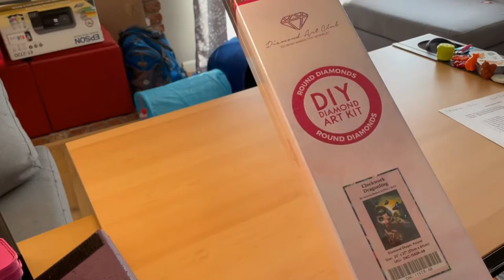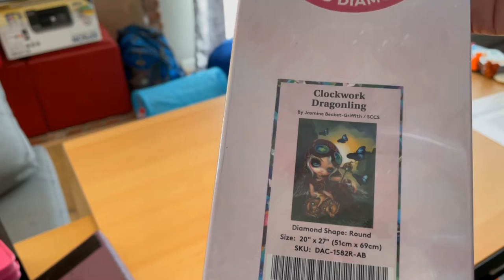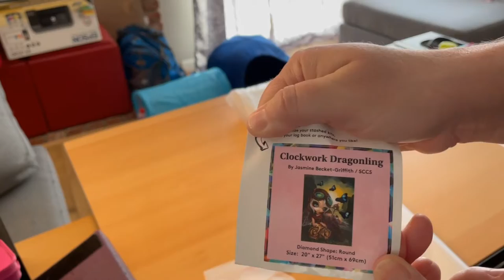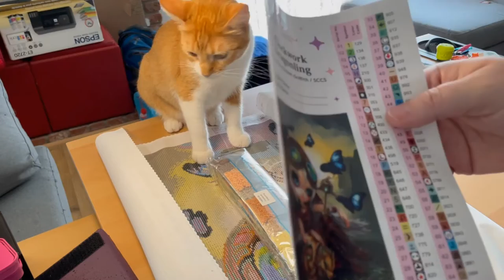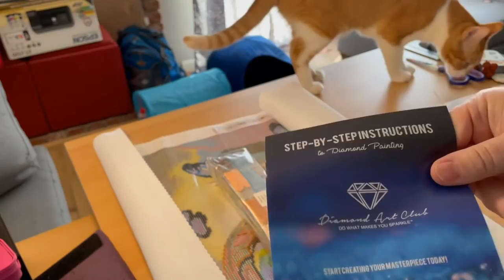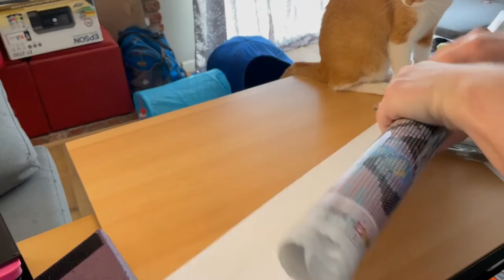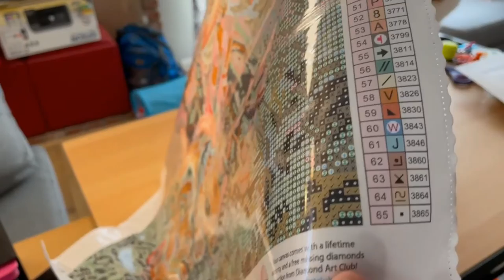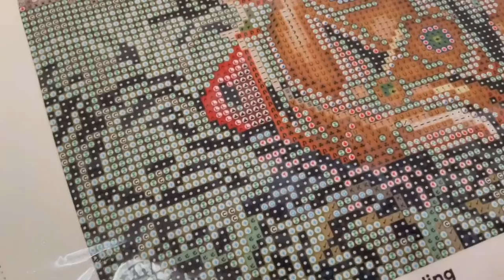Unboxing Clockwork Dragonling by Jasmine Becket-Griffith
This is an unboxing of Clockwork Dragonling by Jasmine Becket-Griffith. This is for the event DPalong - JBG which now has a # which is StrangelingJBG. I will provide the links to her social media. I will also provide a link to the FB event.